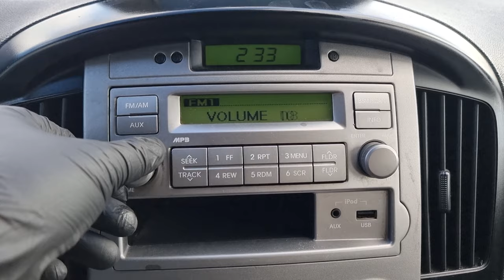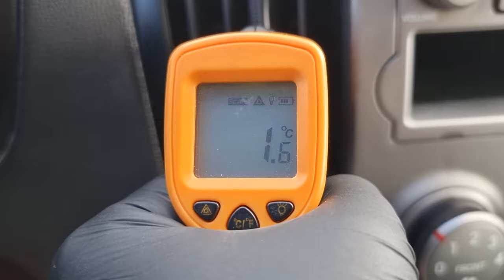2011 HYUNDAI STAREX (BU332892). CARWARA Korea used car export. 현대 스타렉스 중고차수출 카와라